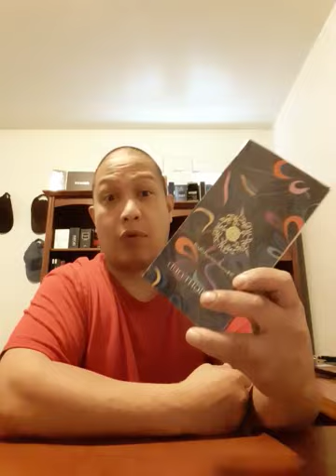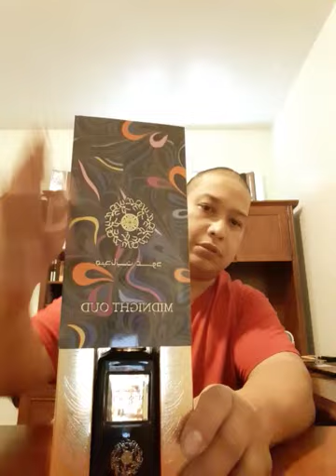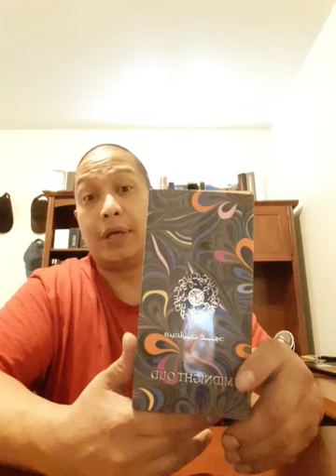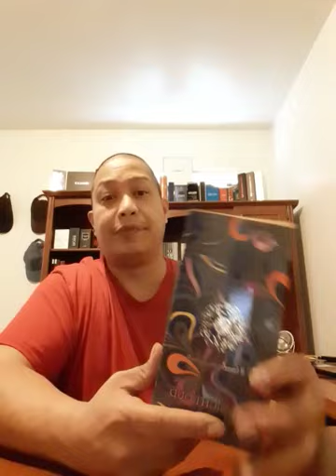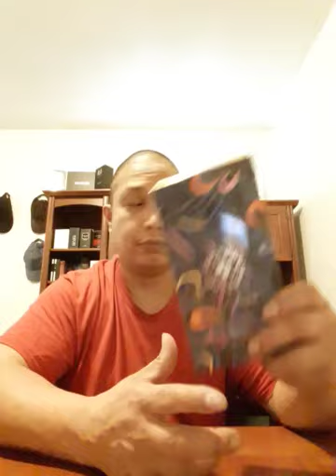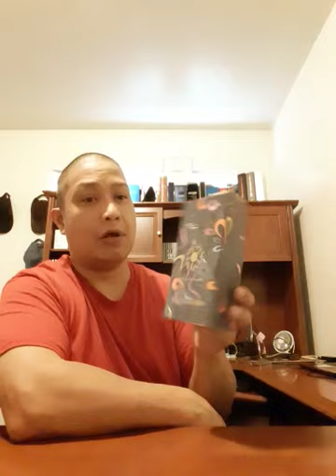Midnight oud OMG!!!!